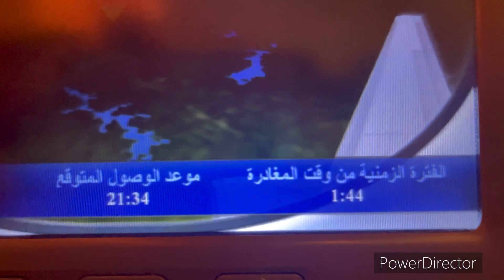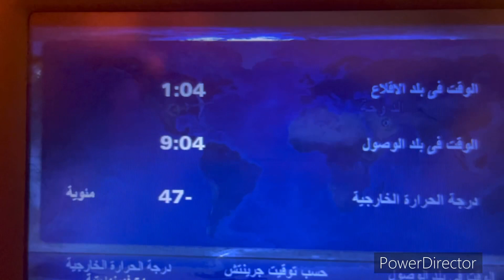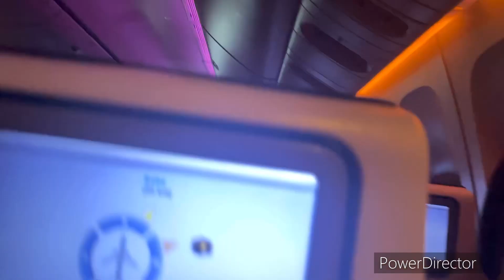Enjoy to my trip everyone I love it 🥰